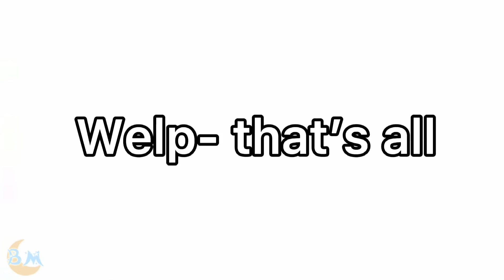Rating my old MCYT designs || Ft:DSMP Characters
O.o
This was supposed to be out awhile ago but because of the holidays and school I can barely post it today TwT

~People in vid~ (not in order)
Tommyinnit
Tubbo
Wilbur Soot
Dream
GeorgeNotFound
Sapnap
Nihachu
Skeppy
BadBoyHalo
Karl Jacobs
Schlatt (Jschlatt)
Fundy
Callahan
Red Skeppy
Goodboyhalo
Nightmare
GeorgeWasFound
NapSap
Jef